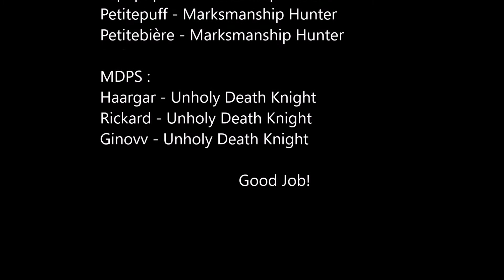Mythic Huntsman Altimor [Unprepared Boomers - Zul'jin]